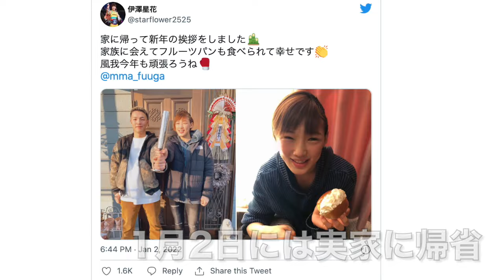RIZIN王者・浜崎朱加に激勝した“超新星”伊澤星花が語る「女子格って言葉が凄く好き」の真意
◉DEEP JEWELS Twitter

◉RIZIN王者・浜崎を完封　“超新星”伊澤星花が激白「接戦を想定をしていた。自分でも驚き」（ENCOUNT／YAHOO）

◉⬇︎オンラインサロン『熱闘塾〜格闘芸術を33倍楽しく観る方法〜』
主宰者の“Show”大谷泰顕は、K-1、PRIDEの末端に棲息し、その創り手たちとともに格闘ロマンの実現に尽力してきた格闘業界の鬼っ子（？）。また、『U多重アリバイ』（スコラ）『PRIDE最後の日「殺し」の継承』（幻冬舎）『文庫版·猪木詩集』（角川書店）等も手がけた。
なお、本サロンメンバーには不定期開催ながら、MC：“Show”大谷泰顕の幅広い交友関係の中から異色のゲストを招いて話を訊く、『原論大戦争』なる独自のトークイベントも先行告知。』月に一度のオフ会（＋オンライン飲み会）も。さあ、貴方も「格闘芸術」を狂有する旅へ！

◉【暴露】白鳥大珠が格闘界について語る②  天心×武尊　皇治　堀口　ペトロシアン

６）その他（業界内編）

７）その他（業界外編）

◉今すぐ実践！ 週２日の副業で月収20万円を稼ぎ出した 運気が上がる３つの行動！